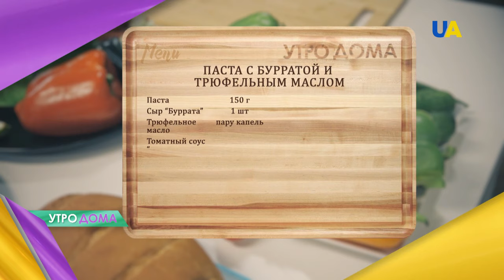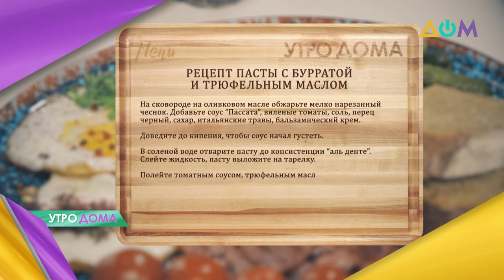Паста с бурратой и трюфельным маслом: готовим с "Утро Дома"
Сегодня готовим настоящий итальянский завтрак – пасту со знаменитым сыром буррата и трюфельным маслом. А дополнят блюдо соус пасатта, вяленые томаты, каперсы, микрогрин, базилик и чеснок. Рецептом делится кулинарный эксперт "Утро Дома" Чаба Бакош.